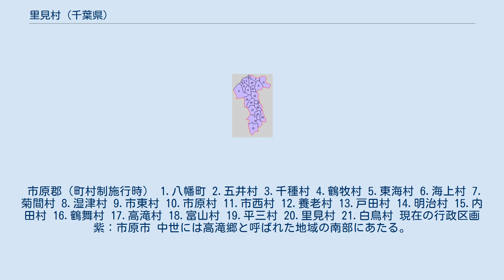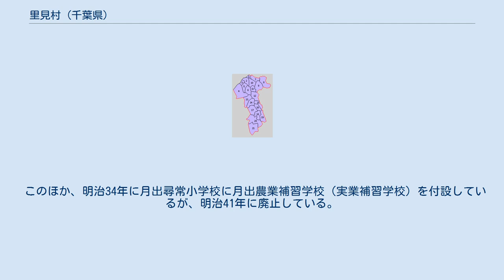里見村 (千葉県)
里見村（さとみむら）は、かつて千葉県市原郡に存在した村。
1889年（明治22年）町村制施行にともない編成され、昭和の大合併により消滅した。
 2013年現在は千葉県市原市南部（加茂地区）に含まれる。
村名は戦国時代に当地を治めた里見氏に由来するとされ、小湊鐵道里見駅に名残りをとどめている。
 市原郡南部に位置し、村域の中央を流れる養老川に沿い、南北に細い平地がある。
東西に長い村域を持ち、東西は3里、南北は2里足らず、面積は約18平方里。
北に高滝村・富山村・平三村、東に夷隅郡大多喜町、南に白鳥村、西に君津郡久留里町・馬来田村と接していた。
 1916年（大正5年）に編纂された『千葉県市原郡誌』によれば、飯給（いたぶ）・徳氏（とくうじ）・平野・大戸・月出・万田野・柿木台・田淵の8区（いずれも町村制施行以前の旧村）からなっていた。
 市原郡（町村制施行時） 1.八幡町 2.五井村 3.千種村 4.鶴牧村 5.東海村 6.海上村 7.菊間村 8.湿津村 9.市東村 10.市原村 11.市西村 12.養老村 13.戸田村 14.明治村 15.内田村 16.鶴舞村 17.高滝村 18.富山村 19.平三村 20.里見村 21.白鳥村 現在の行政区画 紫：市原市 中世には高滝郷と呼ばれた地域の南部にあたる。
戦国時代、里見氏の内紛により里見梅王丸とその母が幽閉された琵琶首館は当地（旧田淵村字白尾）にある。
 『千葉県市原郡誌』によれば、江戸時代（明治初年の「旧高旧領取調帳」時点と考えられる）には、のちに里見村となる領域のうち、徳氏・田淵・飯給・柿木台村が久留里藩（黒田家）の所領であり、残りは旗本領・幕府直轄領となっていた。
 明治維新後は安房上総監察兼知県事（のち宮谷県知事）柴山典の管轄となる。
1869年（明治2年）には鶴舞藩領となり（月出村を除く）、1871年（明治4年）廃藩置県により鶴舞県・木更津県を経て、1873年（明治6年）千葉県の一部となる。
 1889年（明治22年）の町村制施行に際して、飯給に連合戸長役場を置いていた8か村（飯給村、徳氏村、平野村、大戸村、万田野村、月出村、柿木台村、田淵村）が合併して「里見村」となった。
里見村の役場は、当初飯給に置かれ、その後徳氏に移転した。
 1925年（大正14年）3月7日、小湊鐵道小湊鉄道線が五井駅 - 里見駅間で開通。
翌1926年（大正15年）9月1日には里見駅から月崎駅まで延伸し、飯給駅が開業した。
 1954年（昭和29年）、里見村は北隣の高滝村・富山村、南隣の白鳥村と合併、新たに加茂村が発足した。
 加茂村はその後市原市に編入されている。
市原市役所加茂支所は、小湊鐡道里見駅近くの平野地区に置かれている。
 『千葉県市原郡誌』によれば、1916年（大正5年）時点での学校教育機関は以下の通り。
 このほか、明治34年に月出尋常小学校に月出農業補習学校（実業補習学校）を付設しているが、明治41年に廃止している。